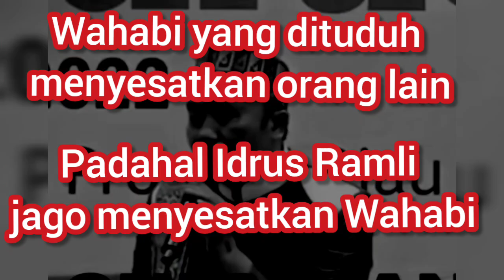Azwaja Anak Yang Durhaka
anak yang durhaka kepada Tuhan, yang penting bisa ngoceh walaupun melanggar tatanan Allah dan rasulnya